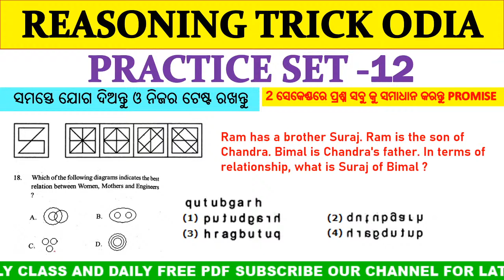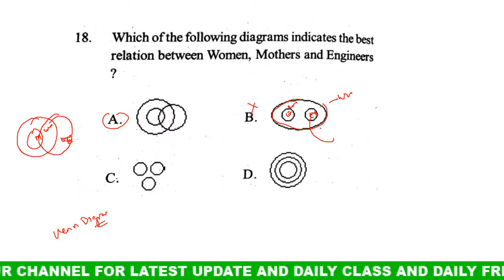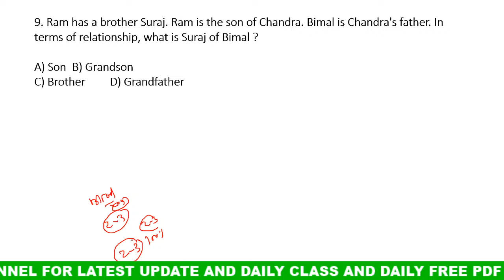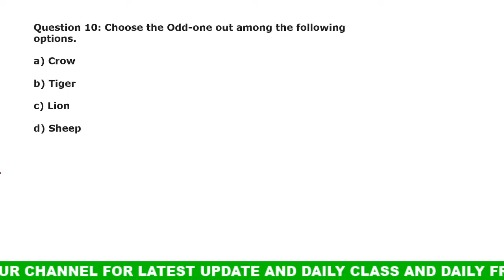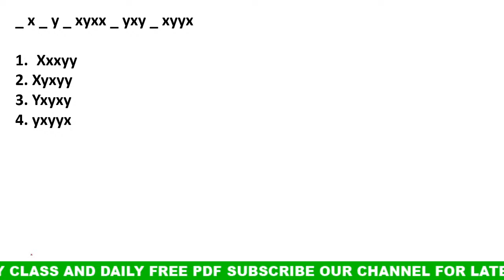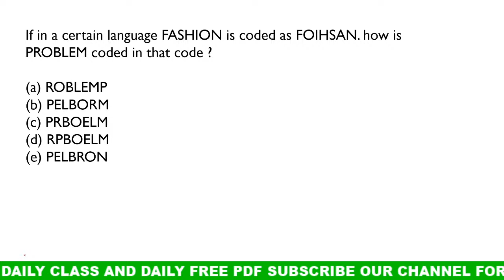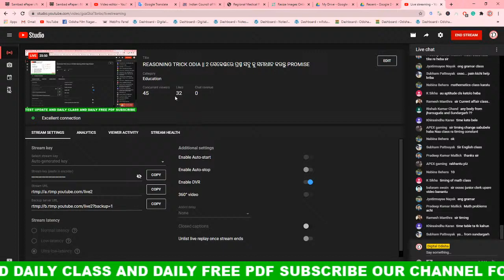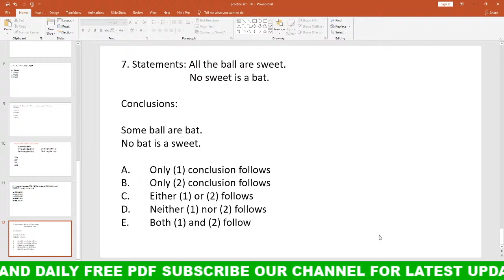REASONING TRICK ODIA || 2 ସେକେଣ୍ଡରେ ପ୍ରଶ୍ନ ସବୁ କୁ ସମାଧାନ କରନ୍ତୁ PROMISE || ସେଟ -12